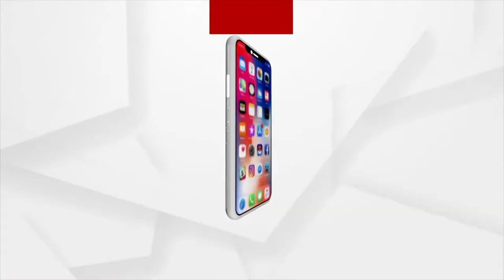Worship Of Maa Durga Underway Following By Traditional Rituals At Ruchika Mandap In Bhubaneswar